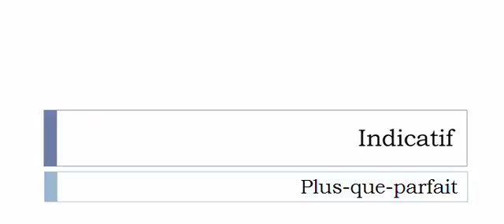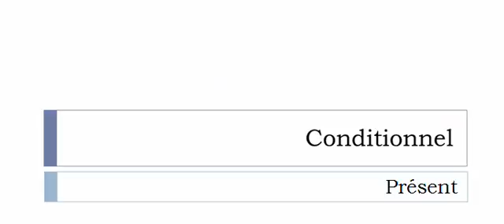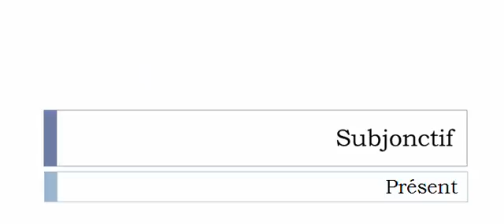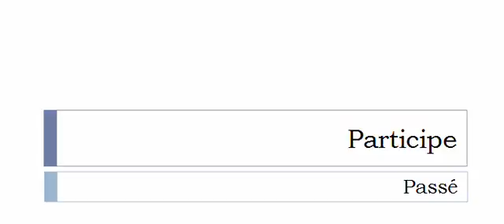Aprender francês = Conjugação = Rétracter